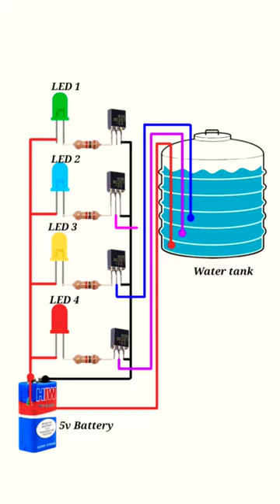water level indicator circuit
water level indicator circuit diagram